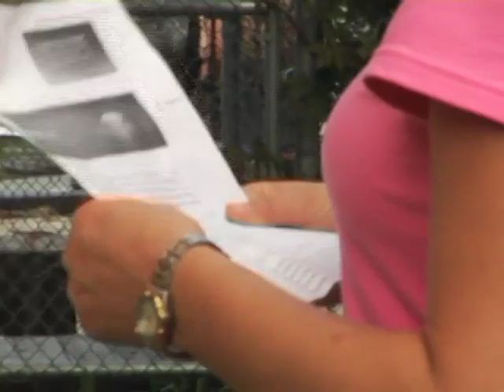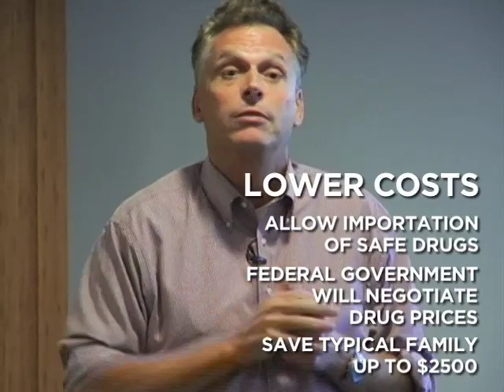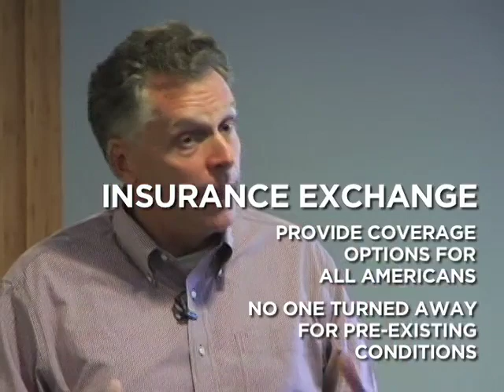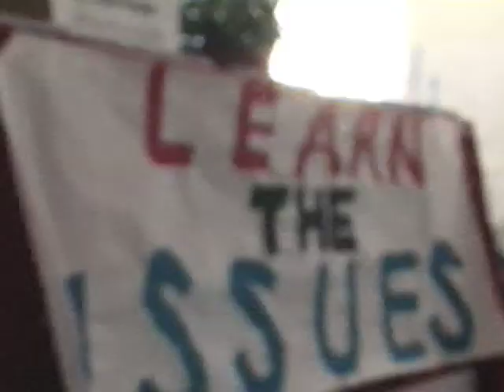Virginia Issues: Healthcare